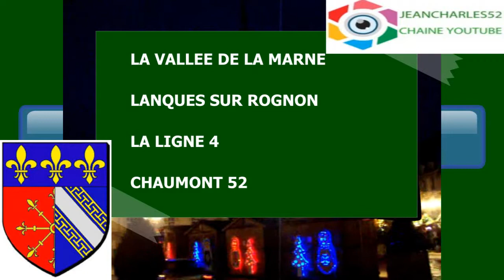PRESENTATION de la chaine JEAN CHARLES 52 : BIENVENUE !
site pour les amoureux de la région (HAUTE-MARNE)
aucun but lucratif
POUR LES AMOUREUX DES TRAINS
Je vous conseille maintenant
d'aller sur TRAINS PASSIONS 52
VIDEOS sur CHAUMONT, LA LIGNE 4, LA VALLEE DE LA MARNE,
LE MONDE DES SAPEURS POMPIERS et LANQUES /ROGNON